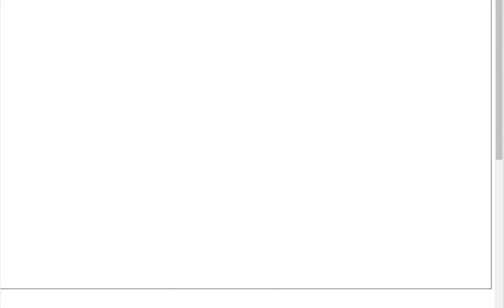【とらドル】スキル付RキャラチケットからSSR引き申したっ【ToLOVEる-とらぶる- ダークネス -Idol Revolution-】実況Part85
最近はRキャラチケットの評価爆上がり。HRキャラチケットはニート。

DMMとらドル To LOVEる-とらぶる- ダークネス Idol Revolution